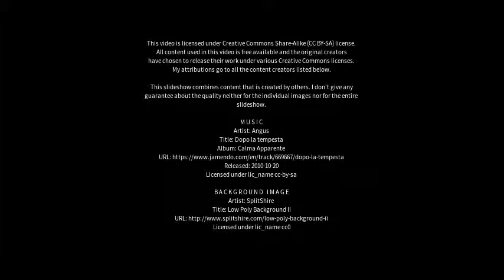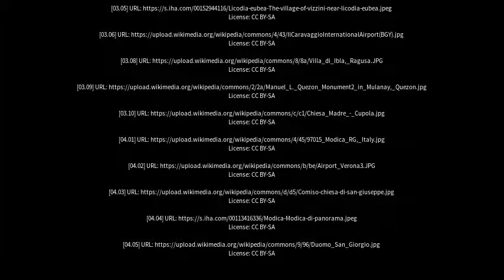Best places to visit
Best places to visit - Comiso (Italy) Best places to visit - Slideshows from all over the world - City trips, nature pictures, etc.